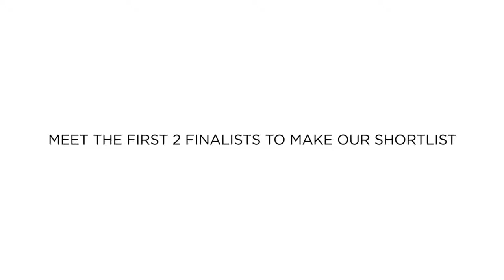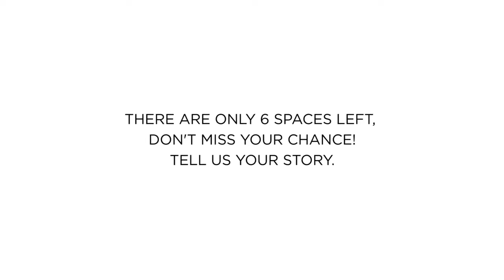First Shortlist Video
Think you can do better? Hurry!! 2 finalists have already been shortlisted. There are still 6 places left in the final, but not for long!! (competition closes 18th April 2017)